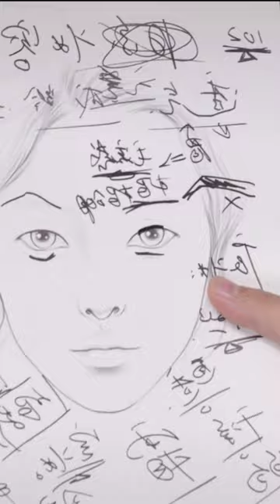Short steps to show how to decorate